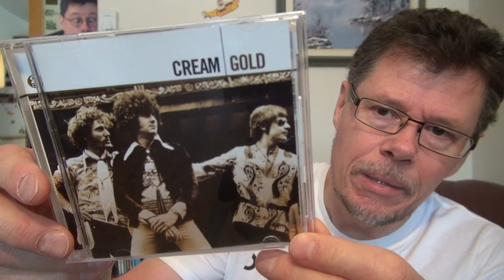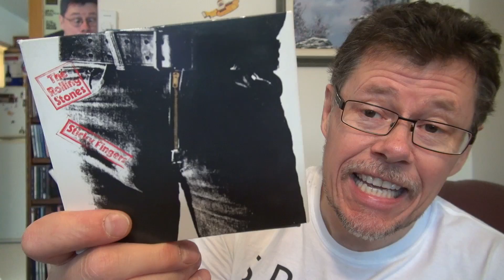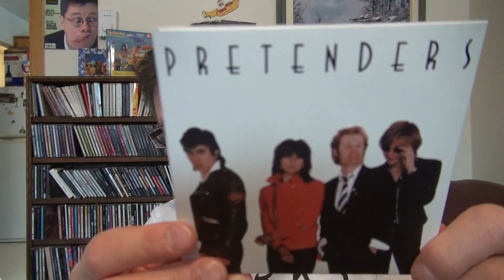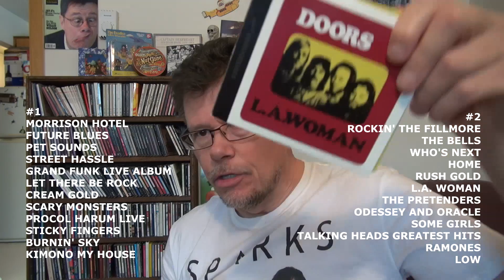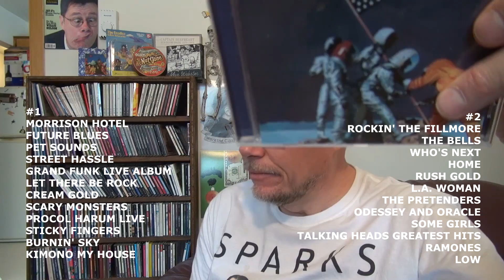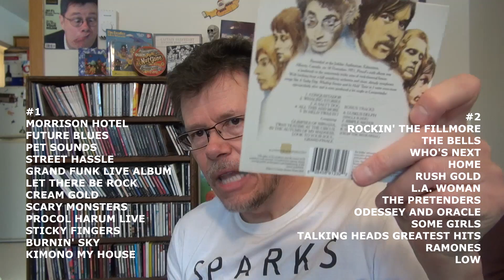Which Stack Of 12 Classic Rock CDs Would You Pick?